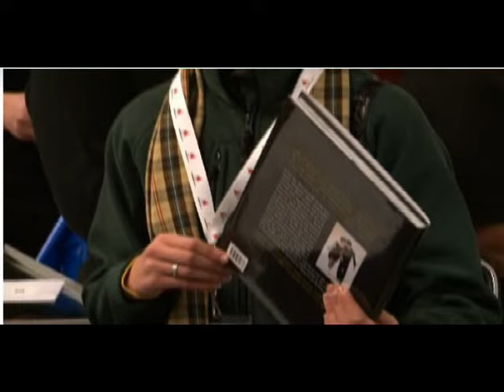Virtue Moir Interview at 2010-11 Skate Canada Challenge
Interview with Debbi Wilkes.